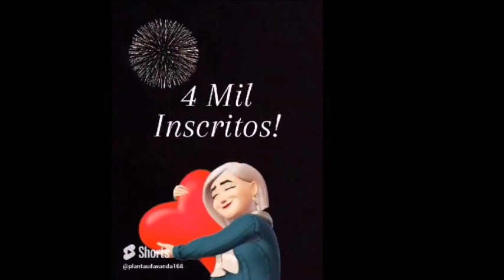CONFIRA OS PREÇOS BAIXOS AQUI NO ESPAÇO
NESTE VIDEO MOSTRO ALGUMAS OFERTAS DESTA SEMANA